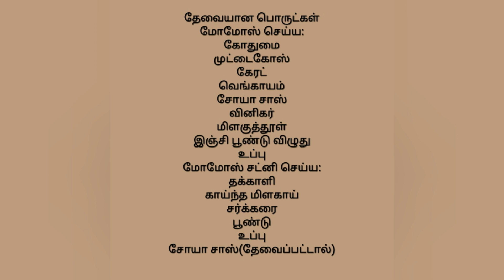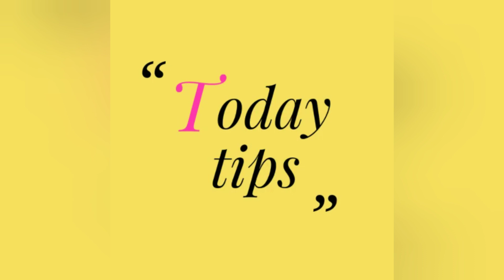வெஜ் மோமோஸ் உடன் மோமோஸ் சட்னி இனி வீட்டிலேயே /கோதுமை மாவில் 5 விதமான மோமோஸ்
Simple veg momos with momos chutney/healthy wheat momos with chutney